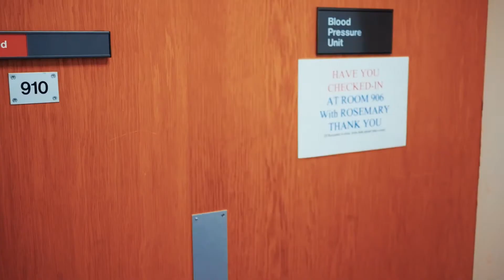The STOP-HF (Screening to Prevent Heart Failure) Initiative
The STOP-HF (Screening to Prevent Heart Failure) initiative is where individuals (over 40 years of age who have one cardiovascular risk factor, such as high blood pressure or diabetes) have a simple blood test which can predict those at risk of not just heart failure but other cardiovascular diseases, allowing more focused care to be directed to these at individuals.
The STOP-HF Screening Programme, developed by the Heartbeat Trust, began in 2004 as a research project with the main aim of assessing if people with risk factors for heart failure could have their risk defined by the use of a blood test known as Natriuretic Peptide (NP). NP is a protein that is released from the heart when it is under stress or strain. Carrying on from the success of the research project, STOPHF is now a routine preventative screening service provided by the Heartbeat Trust.